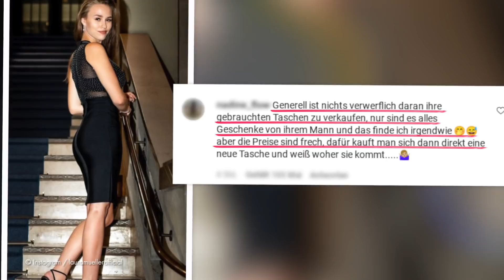Geldprobleme? Laura Müller verscherbelt ihre Luxustaschen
Was hat es mit Laura Müllers (21) Ausverkauf in den sozialen Medien auf sich – hat die Frau von Michael Wendler (49) etwa finanzielle Probleme? Schon in der Vergangenheit hat das Paar vermehrt mit Pleite-Gerüchten für Aufsehen gesorgt. Jetzt schürte Laura diese Spekulationen weiter, denn auf Instagram verscherbelt die Influencerin im Moment einige ihrer Luxushandtaschen – und ein paar davon sind Geschenke ihres Mannes. Einige Fans hinterfragen diese Aktion deshalb kritisch... (sha/mji)